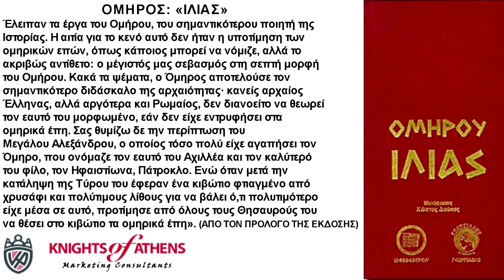ΟΜΗΡΟΥ - ΙΛΙΑΣ | 210 52 37 543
ΟΜΗΡΟΣ - ΙΛΙΑΣ

«Αν και έχουν περάσει πάνω από 150 χρόνια "ελληνικού" κράτους παρ' όλα αυτά το όνειρο του Κοραή και των άλλων πρωτοπόρων του Νεοελληνικού Διαφωτισμού, για τη διάδοση των έργων των αρχαίων συγγραφέων στους Έλληνες, όχι μόνον δεν έχει γίνει πραγματικότητα, αλλά αντιθέτως όλοι μας έχουμε γίνει μάρτυρες ενός άνευ προηγουμένου διωγμού του ελληνικού πνεύματος και της ελληνικής παιδείας από το επίσημο κράτος. Εμείς, στις εκδόσεις "Γεωργιάδης - Βιβλιοθήκη των Ελλήνων", πάνω από 20 χρόνια τώρα δίνουμε με όλες μας τις δυνάμεις τον αγώνα για την επανελλήνησι της Ελλάδας, έχοντας ήδη εκδώσει 250 τόμους αρχαίων και βυζαντινών ελλήνων συγγραφέων. Σ' αυτήν την προσπάθειά μας, όμως, υπήρχε ένα σημαντικό κενό. Έλειπαν τα έργα του Ομήρου, του σημαντικότερου ποιητή της Ιστορίας. Η αιτία για το κενό αυτό δεν ήταν η υποτίμηση των ομηρικών επών, όπως κάποιος μπορεί να νόμιζε, αλλά το ακριβώς αντίθετο: ο μέγιστός μας σεβασμός στη σεπτή μορφή του Ομήρου. Κακά τα ψέματα, ο Όμηρος αποτελούσε τον σημαντικότερο διδάσκαλο της αρχαιότητας· κανείς αρχαίος Έλληνας, αλλά αργότερα και Ρωμαίος, δεν διανοείτο να θεωρεί τον εαυτό του μορφωμένο, εάν δεν είχε εντρυφήσει στα ομηρικά έπη. Σας θυμίζω δε την περίπτωση του Μεγάλου Αλεξάνδρου, ο οποίος τόσο πολύ είχε αγαπήσει τον Όμηρο, που ονόμαζε τον εαυτό του Αχιλλέα και τον καλύτερό του φίλο, τον Ηφαιστίωνα, Πάτροκλο. Ενώ όταν μετά την κατάληψη της Τύρου του έφεραν ένα κιβώτιο φτιαγμένο από χρυσάφι και πολύτιμους λίθους για να βάλει ό,τι πολυτιμότερο είχε μέσα σε αυτό, προτίμησε από όλους τους Θησαυρούς του να θέσει στο κιβώτιο τα ομηρικά έπη». (ΑΠΟ ΤΟΝ ΠΡΟΛΟΓΟ ΤΗΣ ΕΚΔΟΣΗΣ)

Εκδότης : ΙΔΕΟΘΕΑΤΡΟΝ
Χρονολογία Έκδοσης : Δεκέμβριος 2010
Αριθμός σελίδων : 900
Διαστάσεις : 28x15
ΟΜΗΡΟΣ - ΙΛΙΑΣ